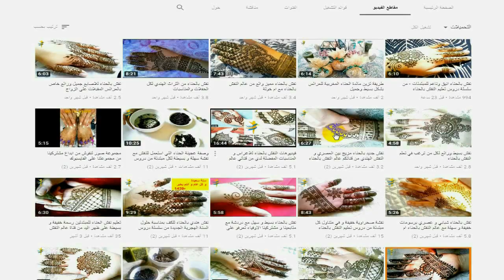رسمات تاتو سهلة للغاية بموديلات عصرية بالحنة السوداء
اهلا بكم مجددا حبوباتي واشكر كل من اخد من وقتة وترك لي تعليق انا سعيدة وفخورة لتعليقاتكم الرائعة واتمنى نكون دائما عند حسن ظنكم اليوم اقدم لكم رسمات تاتو  سهلة للغاية بموديلات عصرية  بالحنة السوداء اتمنى لكم فرجة ممتعة
لا تبخلو علي بتعليقاتكم المميزة و بلايك للمقطع و مشارته مع الاحبة
و دمتم في رعاية الله

بعض النقوش التي تم طرحها في فيديوهات سابقة